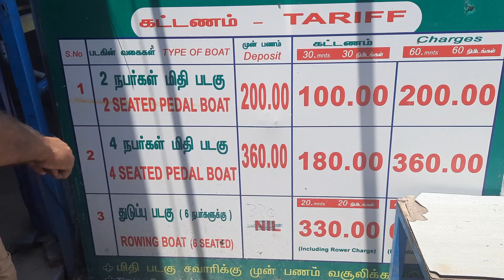Kodaikanal Trip | Beauty of Kodaikanal | Kodai Lake | Boating | Sight Seeing in Kodaikanal | Tamil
Kodaikanal Trip with family.